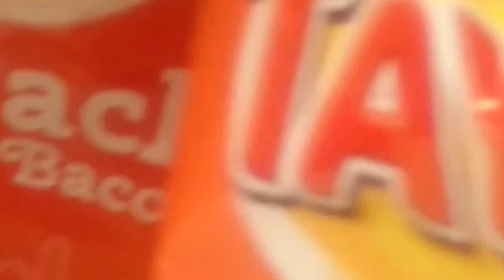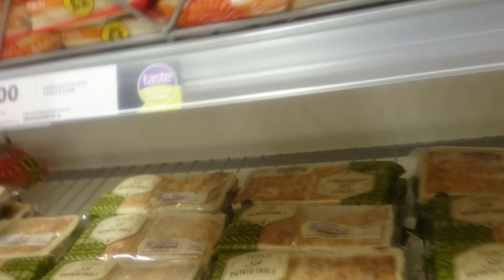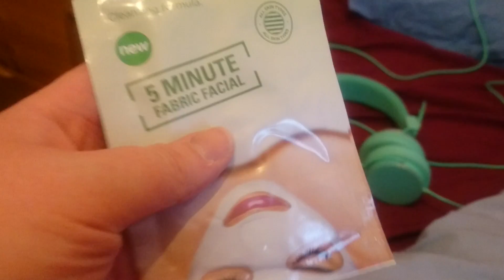VLOG: Irish Treats, Cats and Youtuber Collabs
Last of the 4 Vlogs, well done if you made it all the way through, let me know which your fave was in the comments.